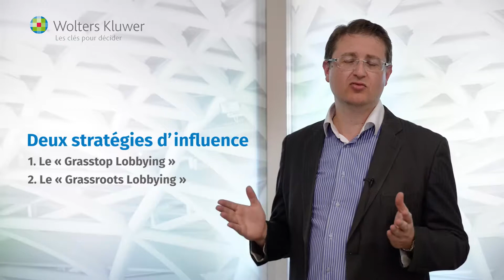Bruno Gosselin, spécialiste de la communication d'influence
Bruno GOSSELIN : sensibilisation au lobbying (vidéo n°2)